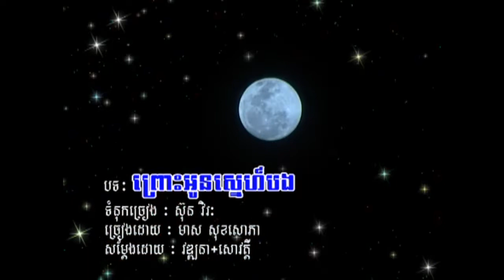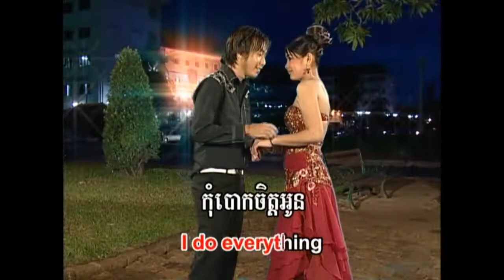ព្រោះអូនស្នេហ៌បង(ភ្លេងសុទ្ធ) Prous Oun Snaeh Bong, Karaoke